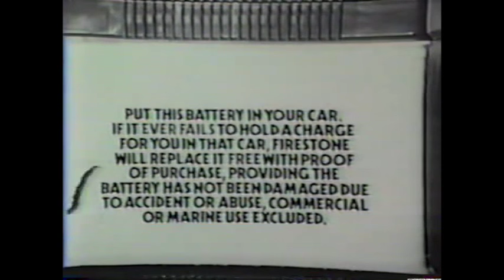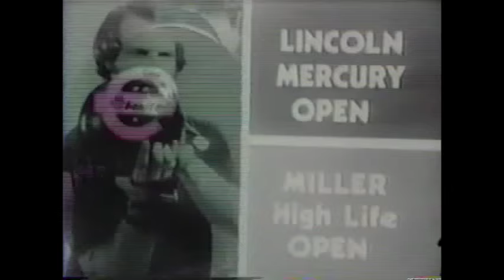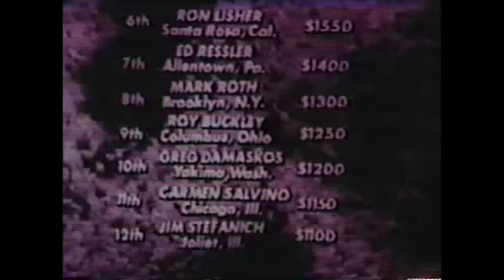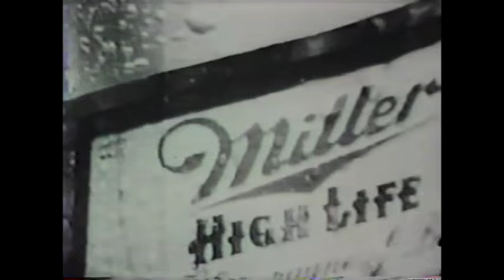Bill Spigner – 1975 ARC Alameda Open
The first time Bill bowled on Pro Bowlers Tour on ABC-TV.  It was January, 1975 in Alameda, CA—the ARC Alameda Open at Mel’s Southshore Bowl—and even though Bill didn’t win—he flirted with history in his first match.